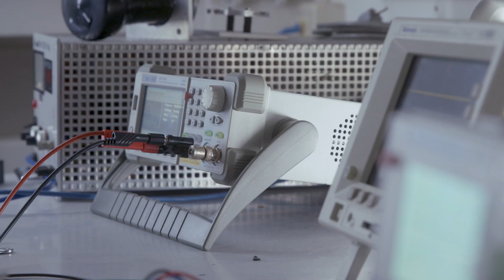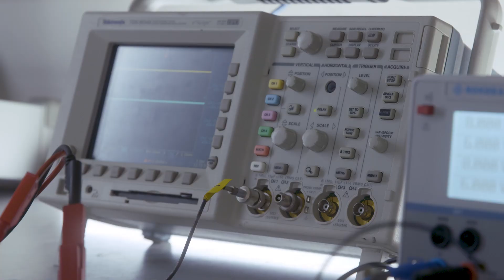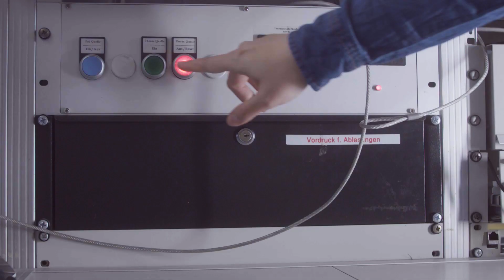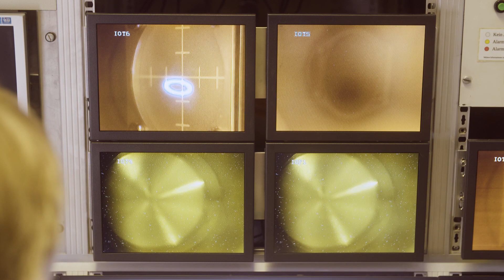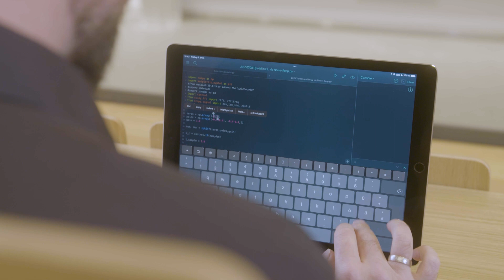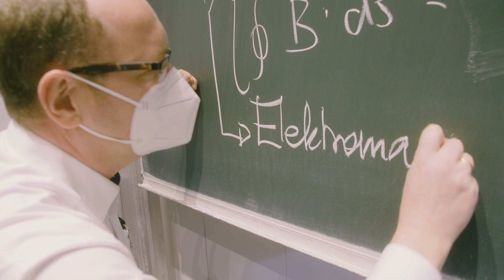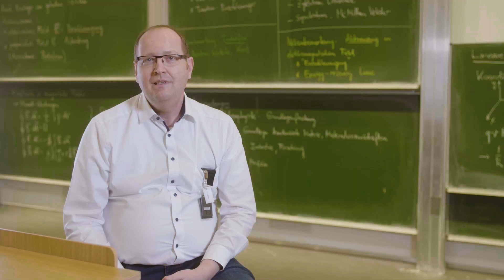AccelencE: Forschung am Teilchenbeschleuniger der Zukunft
Die TU Darmstadt und die Uni Mainz forschen im DFG-Graduiertenkolleg AccelencE gemeinsam an einem EnergyRecoveryLinac-Teilchenbeschleuniger der Zukunft.